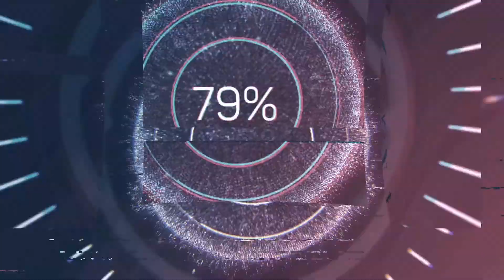SVĚTLE HNĚDÁ!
Jak udělat krásnou přírodní hnědou?
Jak vybrat správně barvu, aby nechytla příliž tmavá.